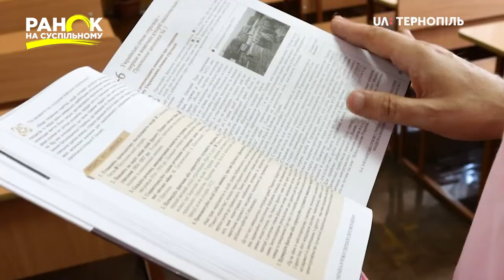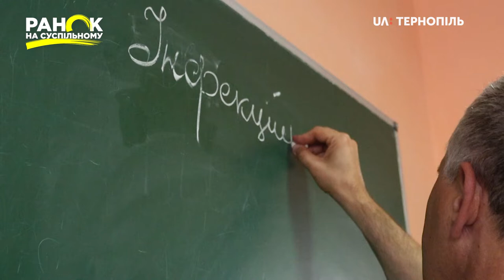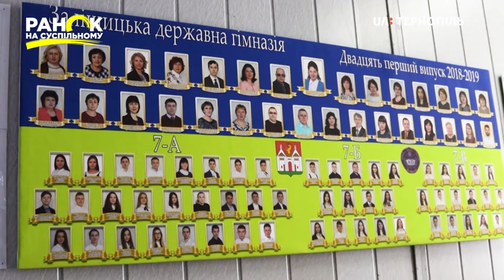Василь Дяків увійшов у десятку кращих вчителів за версією "Global Teacher Prize Ukraine"